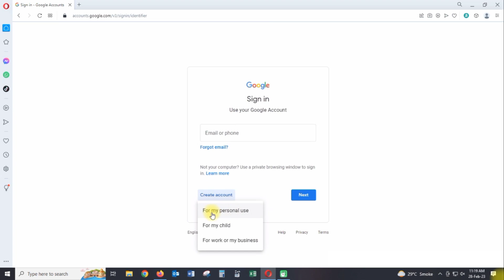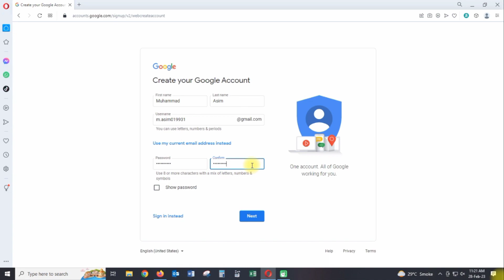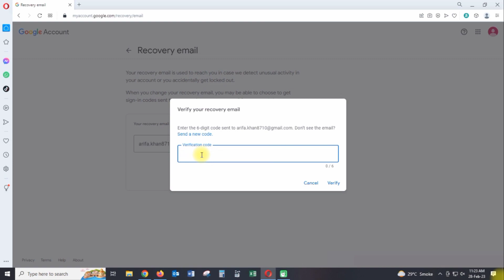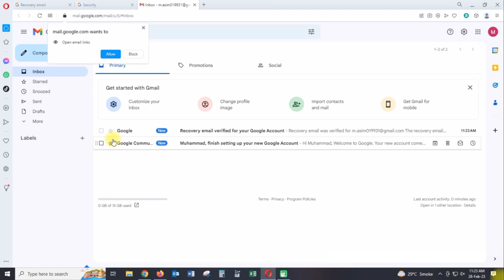Create Gmail Without Phone Number - How To Make Gmail Account Without Phone Number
Hello guys in this tutorial I am going to tell you how you can create or make Gmail account without  any phone number.

so guys many people ask me about that problem. so today I will tell you. step by step guide to create Gmail account without using your number. if you want to create or make email account without using phone number,

 then you need to watch this video till the end. in this video I will properly tell you that how you can create Gmail account without phone number step by step method. so watch full video and follow my steps properly. then you will able to create Gmail account without phone number.